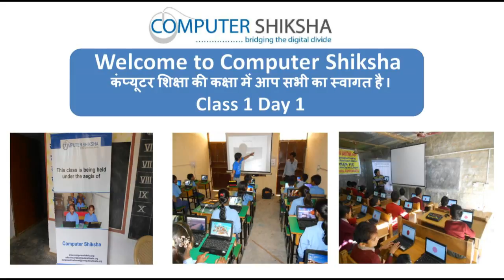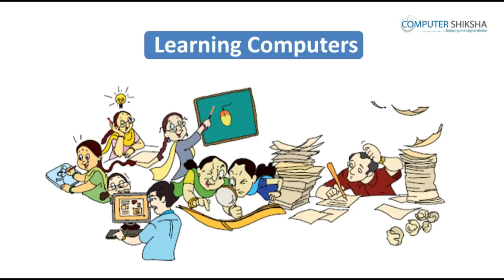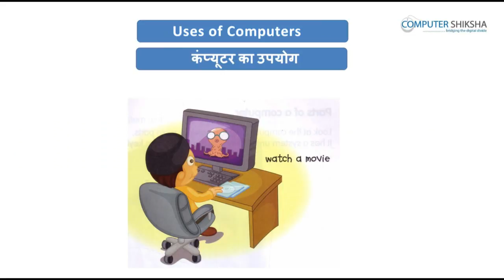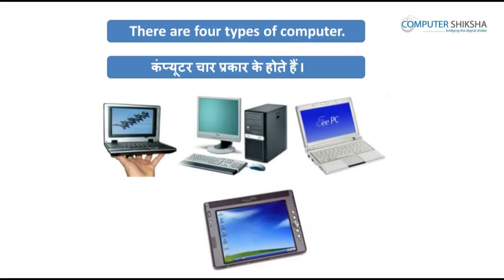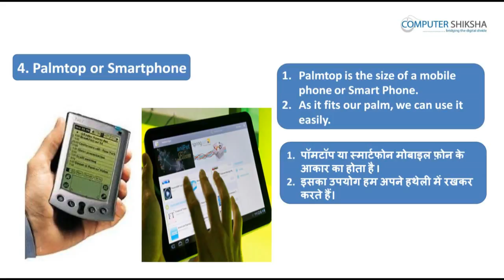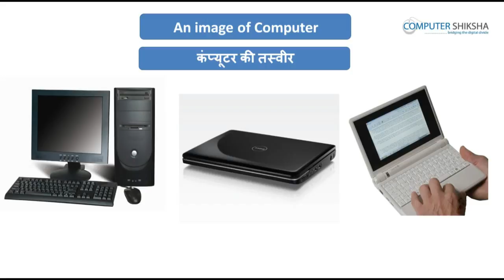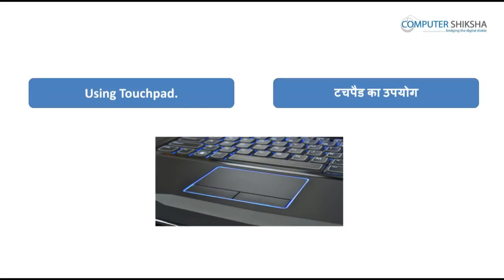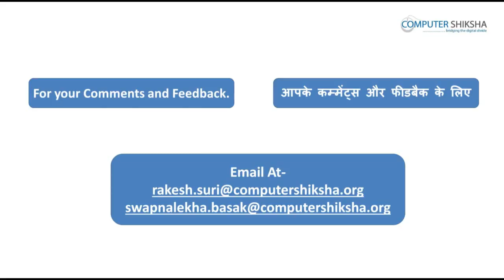क्लास 1 MS पेंट 1 - कंप्यूटर का उपयोग सीखें - कंप्यूटर की शिक्षा ऑनलाइन और फ्री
इस कक्षा में आप सीखेंगे:
1. कंप्यूटर क्या होता है?
2. कंप्यूटर का उपयोग कहाँ कहाँ होता है?
3. कंप्यूटर से हम किस प्रकार के कार्य कर सकते हैं?
4. कंप्यूट कितने प्रकार के होते हैं?
5. कंप्यूटर को स्विच ओन कैसे करते हैं?
6. कंप्यूटर को शटडाउन कैसे करते हैं?